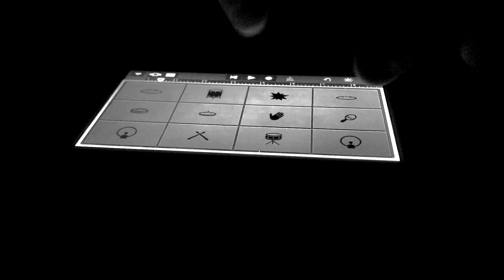ADiss - LEVEL DRÁČIK《OFFICIAL VIDEO》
Skráť si čakanie na album ČERVENÁ KARTA!